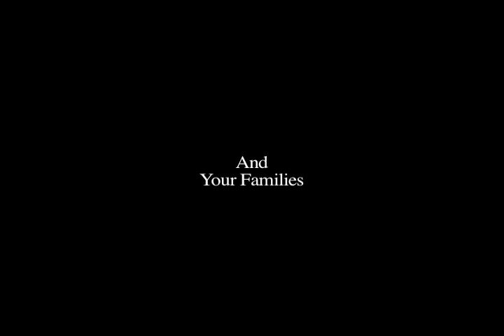E70 funeral Matt Burton and Scott Desmond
E70 and E88 Funeral for Captain Matt Burton and Scott Desmond who give their lives trying to save a couple from their boring home in San Pablo, California. All video Shot and edited by Captain Marc Lucero Richmond Fire